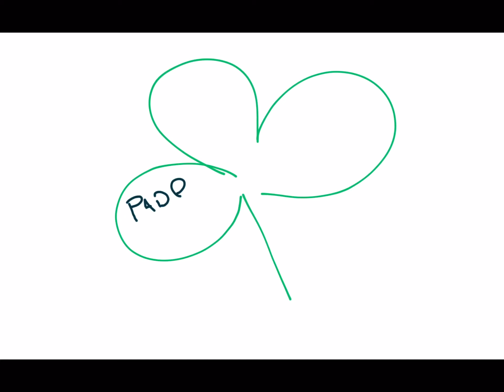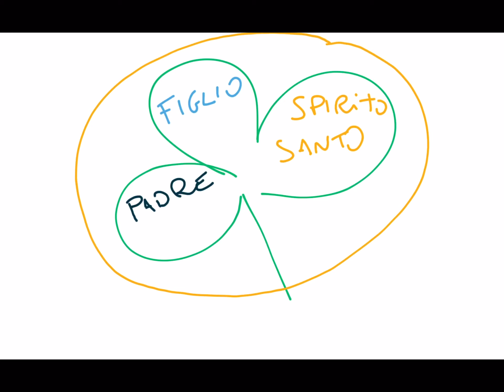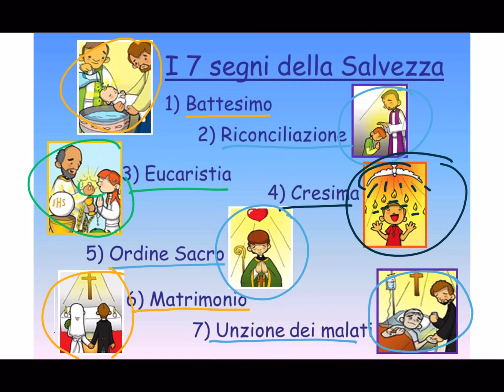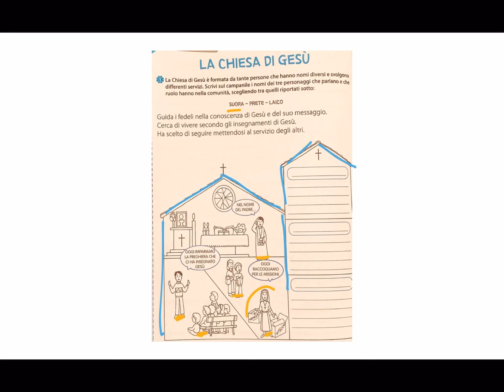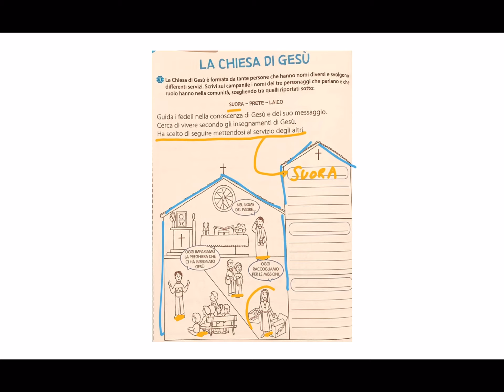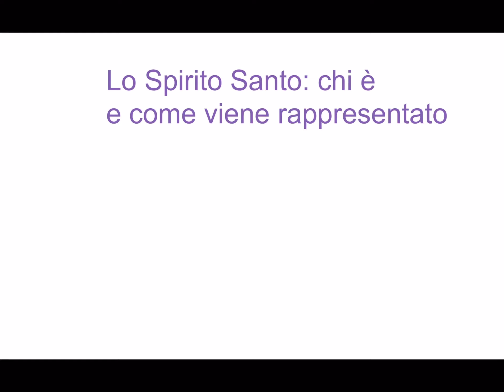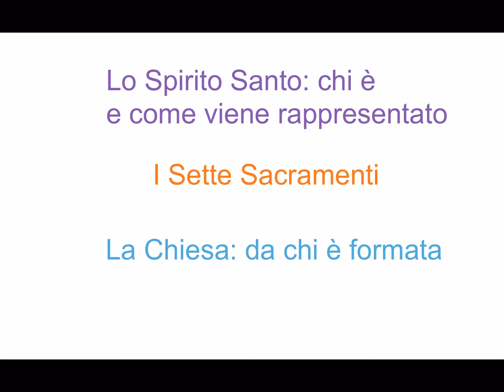Lo Spirito Santo, i Sacramenti e la Chiesa